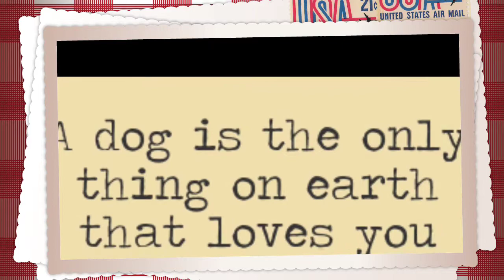Jacinto got his Vaccine Boosters in Sunshine Plaza Animal Hospital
Jacinto got his Vaccine Boosters in Sunshine Plaza Animal Hospital on Kingsway.
Vancouver, BC
June-2013